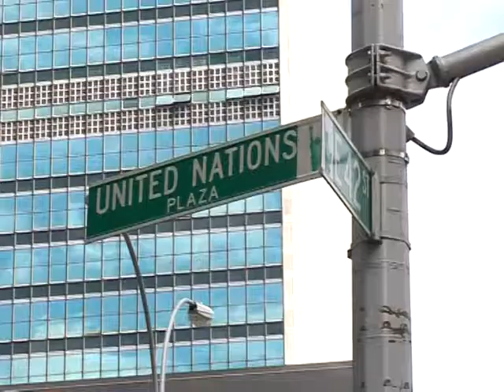Tensions diplomatiques autour de la crise en Iran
Après plus de dix jours de manifestations en Iran, les puissances occidentales sindignent de la répression qui y sévit, mais sabstiennent de réaction plus vive De son côté, Téhéran dénonce tout de même lingérence étrangère.